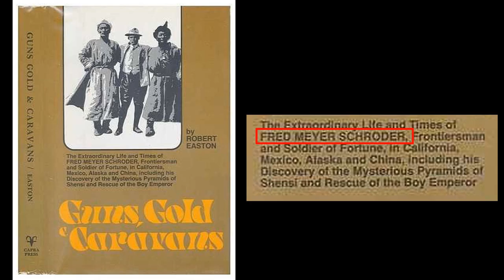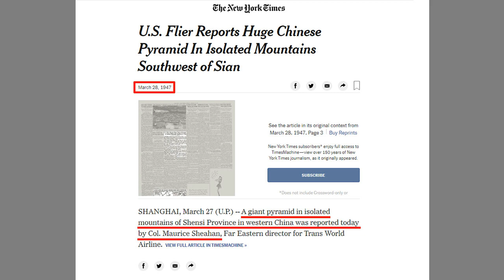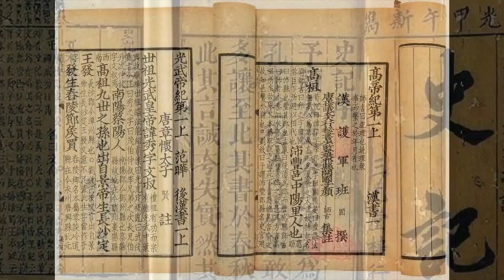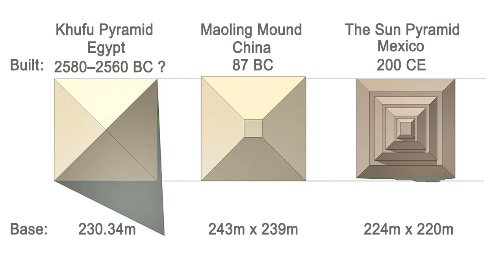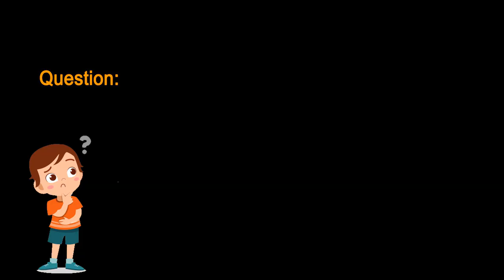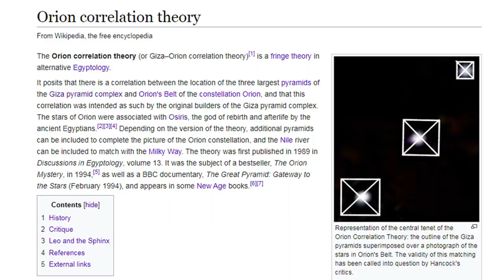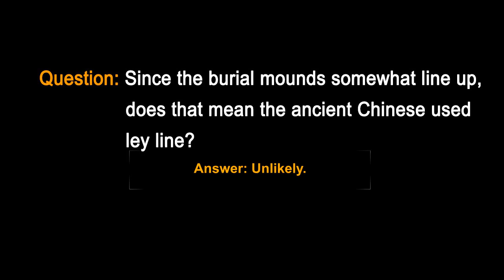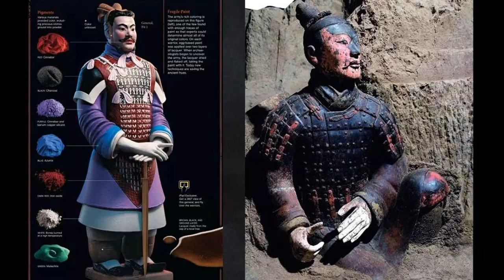Chinese Pyramids: Myth or Reality Revealed!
There have been discussions about the mysterious Chinese Pyramids.
The West initially learned about these incredible structures when an American trader, Fred Meyer Schroder, first reported this enigma in 1912. This extraordinary man-made monument is said to be the largest pyramid in the world, bigger than the Great Pyramid of Giza in Egypt. In this giant pyramid’s surrounding valley, there are a dozen other pyramids, some rising to an elevation almost as great. In 1945, a US Air Force pilot James Gaussman spotted a “shimmering white” structure while flying over west China. It was said to be twice the size of the Great Pyramid of Giza.  Two years later in 1947, another U.S. aviator Maurice Sheahan caught sight of a giant pyramid while flying over Shaanxi Province, not far from Xi’an - and rapidly snapped pictures. This time, several U.S. newspapers, including the New York Times published articles of the sighting in March 1947.

So are these claims true?
In this video, I will provide my thoughts and theory on the following questions:
• Is there in fact a 1,000’ tall pyramid in China, bigger than any pyramid in Egypt?
• Is there really a great White Pyramid?
• Were the Chinese pyramids placed specifically to match the Orion constellation, like the Giza pyramids?
• Did the ancient Chinese build their Pyramids using ley line?

This is my YouTube Channel “Curious Being.”  I have many diverse and interesting topics to share, such as Lost Ancient Human Civilizations, Megalithic Sites, and other related fascinating studies. History vs. Mystery revealed!